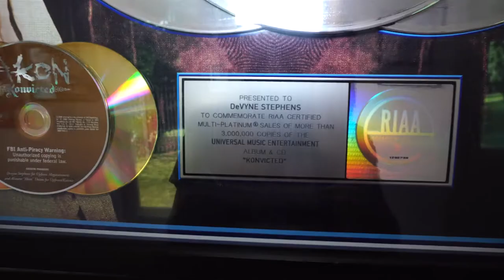Early 2017 (Jan-May) Music Video reel (Sony A6300)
Work from Jan 2017- May 2017 so far!
Book 24k Creations for your next Music video, Commercial, Photoshoot or Promo Video!